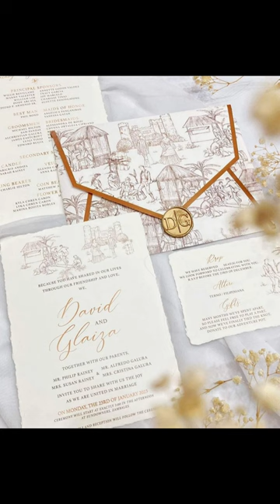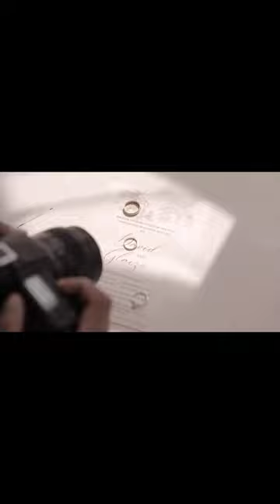GLAIZA DE CASTRO WEDDING ll WEDDING HIGHLIGHTS